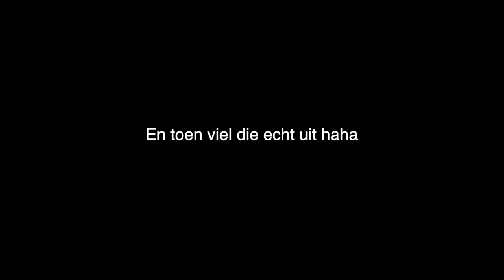WHISPER CHALLENGE!! | JULIA VAN BERGEN